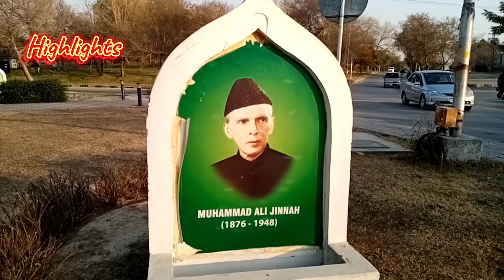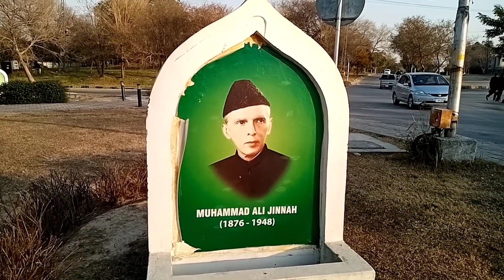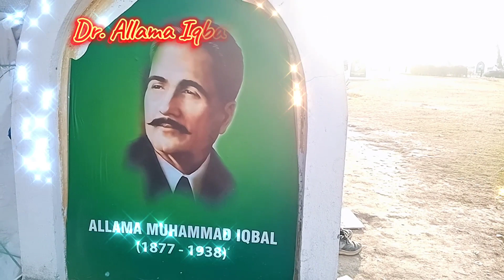pakistan vlog | Riphah international university | islamabad pakistan